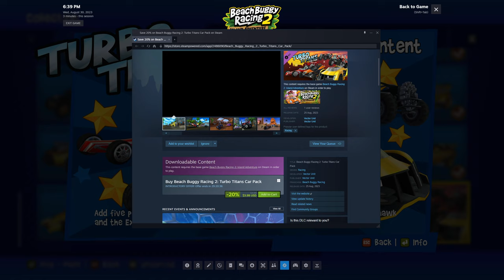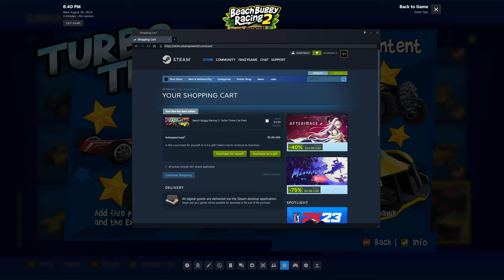TURBO TITANS CAR Pack Unlock - 😎😮🔥 New Update - 😎😮🔥 - Beach Buggy Racing 2 Island Adventure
Fanzy Game